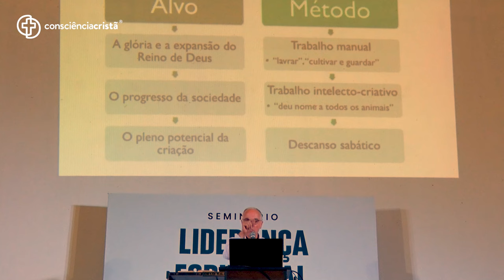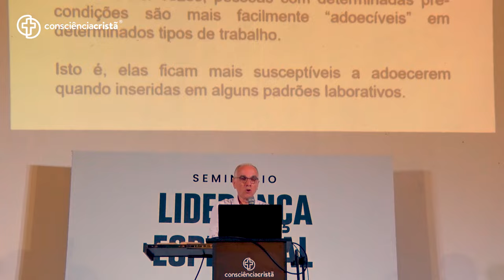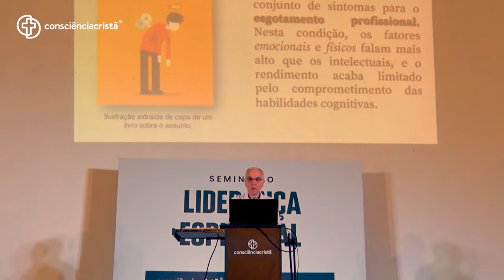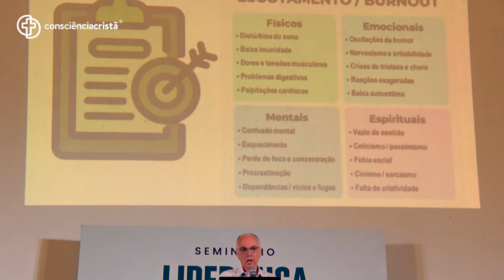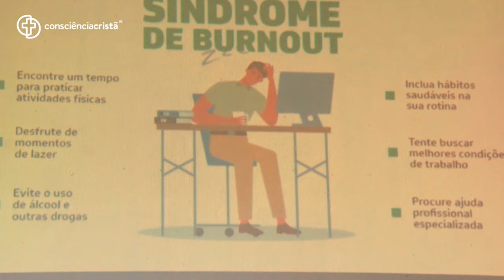Descansar é necessário | Seminário Liderança Espiritual [ + GIlson Santos ] CC 2024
O Burnout é algo no qual, como seres humanos e cristãos, devemos ter cuidado. A presença dela em nossas vidas pode apontar para uma possível idolatria ao trabalho, ao sucesso e conquistas; como também, esgotamento e cansaço mental.

Precisamos entender que sim, devido o pecado a forma como compreendemos o trabalho mudou. Contudo, Não podemos nos esquecer, principalmente, do primordial que é o nosso descanso. O próprio Jesus nos deu exemplo que precisamos repousar nossa mente e corpo.

Você vai encontrar durante os 6 dias de evento:
--- 15 Plenárias